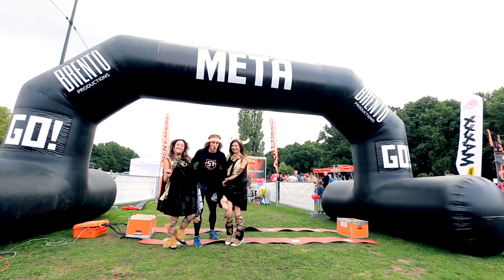MEN EXPERT Survival Race Katowice 2015 - Oficjalna relacja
Przed Wami oficjalna relacja z naszego z Katowic 20 września 2015. Różnorodny teren krainy 3 Stawów zaowocował wieloma terenowymi przeszkodami i dał się niektórym we znaki. To zaowocowało jeszcze większą frajdą z pokonywania trasy i dużą satysfakcją na mecie. Wykazaliście się wielkim hartem ducha i pokazaliście, że KATO ma mocną reprezentację wojowników.

Bardzo dobrze będziemy wspominać współpracę z urzędami miasta Katowice, oraz wszystkim z którymi mieliśmy okazję współpracować.

Organizator: BRENTO productions